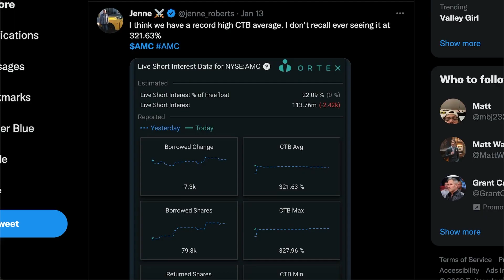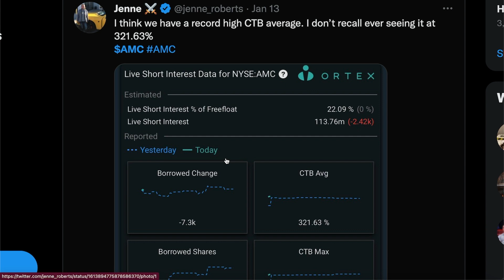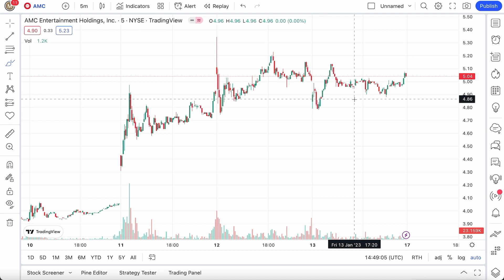AMC Stock Just Hit 321% - Not Peaking Anytime Soon